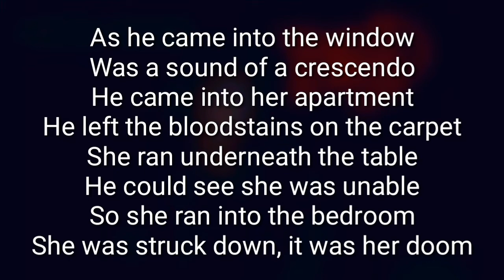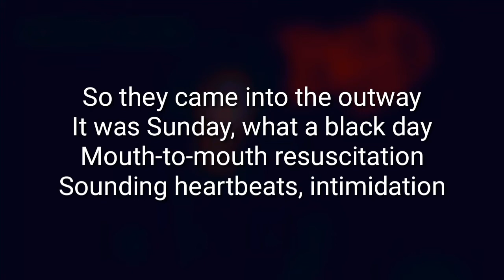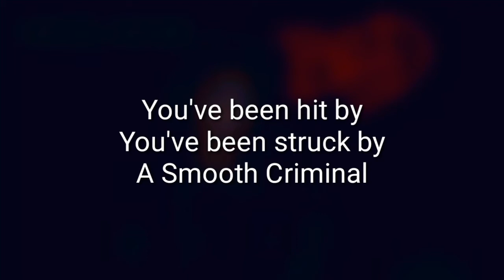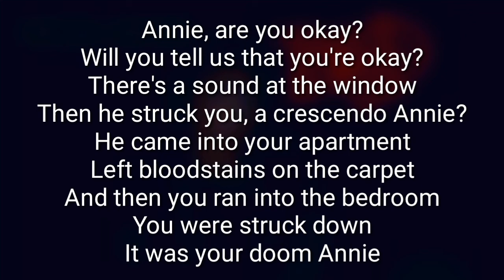Michael Jackson - Smooth Criminal (Lyrics)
Smooth Criminal
Michael Jackson
Bad - 1987
(Lyrics)